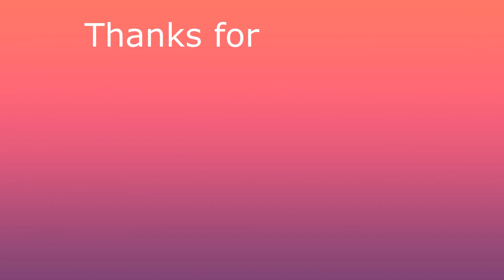Egor Ver Films Inc. Trailer V2